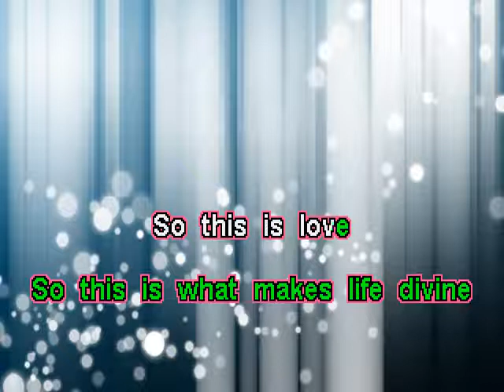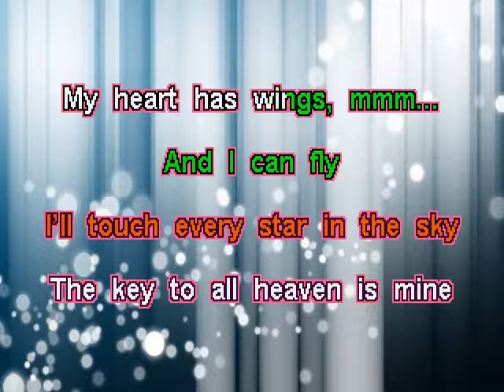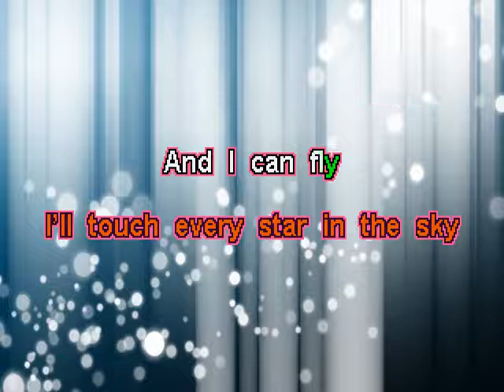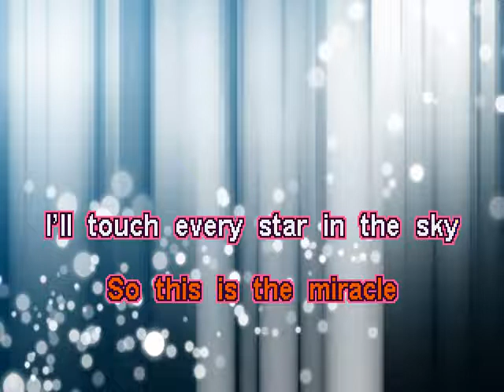So This Love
All these Disney Music Videos have scrolling lyrics, so teachers and parents can lead the singing.
Feedback and comments always appreciated!